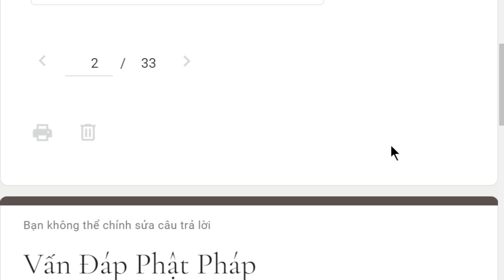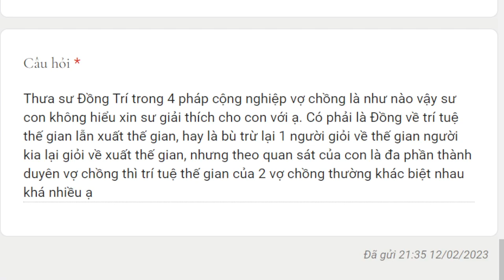1894. Hỏi về pháp cộng nghiệp hướng thượng “đồng trí”